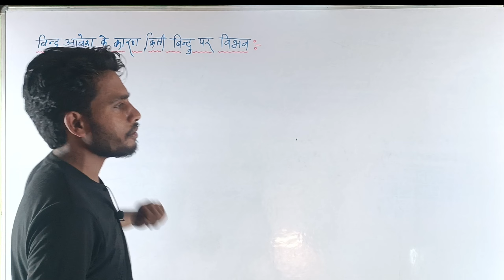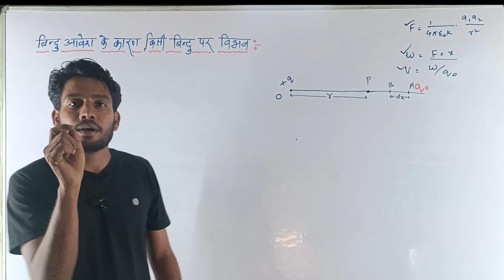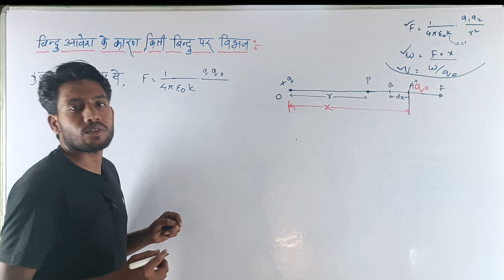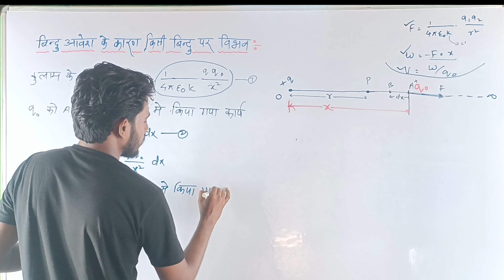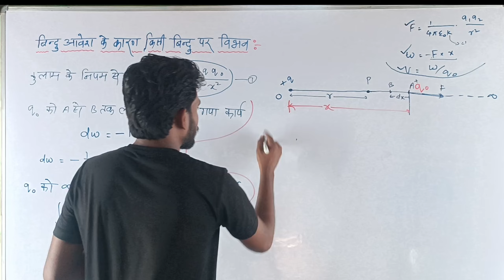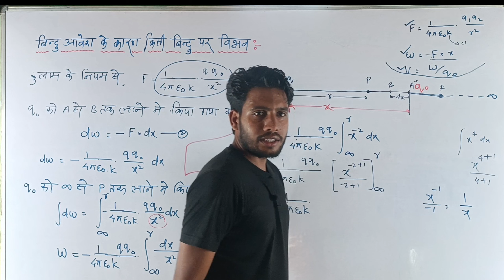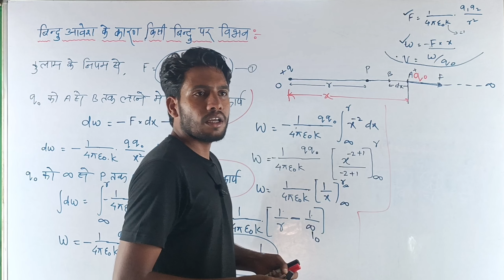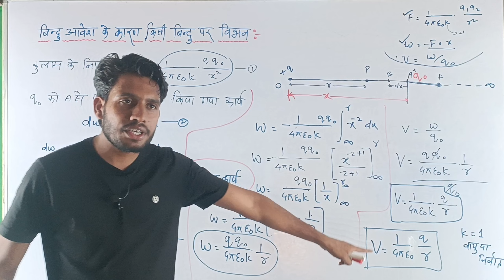बिंदु आवेश के कारण किसी बिंदु पर विद्युत विभव।kisi Bindu per Vidyut vibhav class 12th physics mp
बिंदु आवेश के कारण किसी बिंदु पर विद्युत विभव।